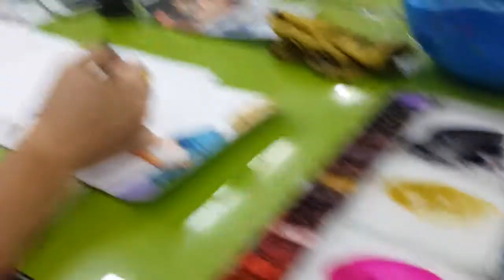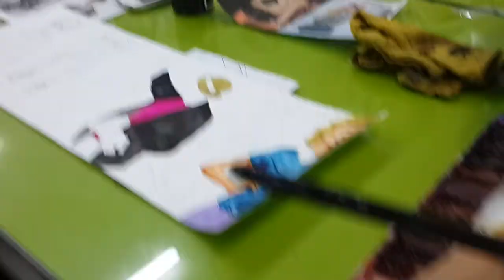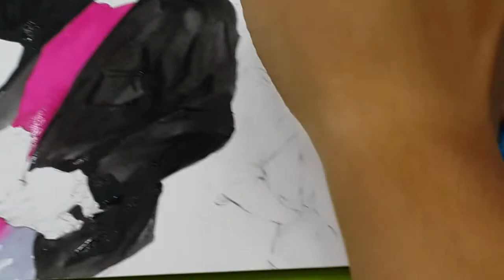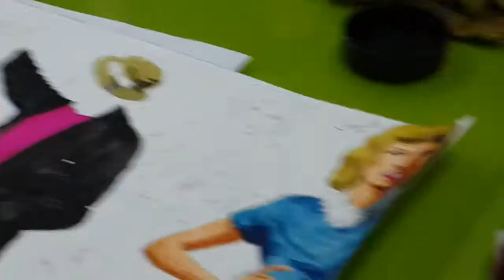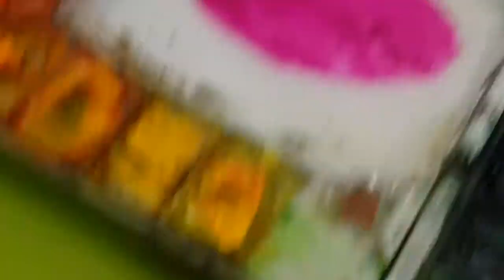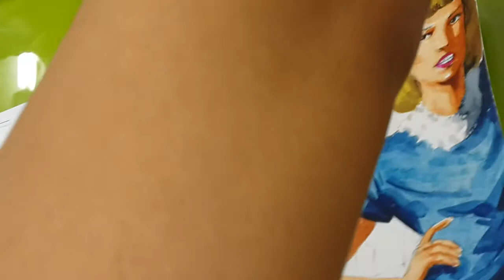의상표현기법 시범수업진행#1 어두운 의상표현기법1